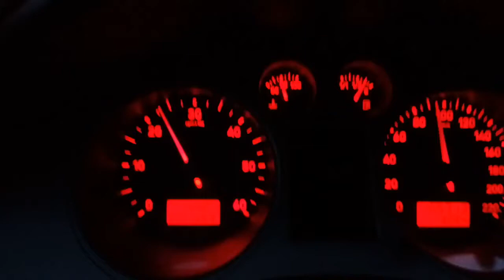Ibiza 1.9TDI AXR Acceleration 100-200 km/h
GTB2260VK, HF80%, DP3",FMIC Cupra